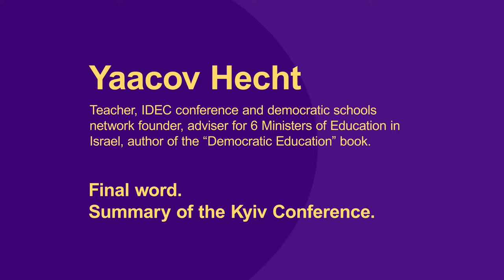Yaacov Hecht. Final word. Summary of the Kyiv Conference.